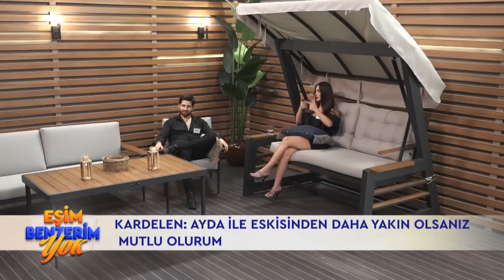"Ayda'yla Eskisinden Yakın Olsanız Mutlu Olurum" - Eşim Benzerim Yok 38. Bölüm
Yağız ve Kardelen sohbet ediyor. AYDA HAKKINDA
KONUŞTULAR!

(23 Ağustos Çarşamba)

12 yarışmacı, 10 hafta boyunca sürprizlerle dolu bir evde büyük ödülü kazanmak için yetenek, zeka ve stratejilerini yarıştıracak, yarışmadan heyecan hiç eksik olmayacak.

Günlerinin yaklaşık 8 saatini sürprizlerle dolu evde geçirecek olan yarışmacıların yarışmayı kazanmak için iyi yemek yapmaları, yetenekli olmaları veya zeka oyunlarında galip gelmeleri yeterli olmayacak, aynı zamanda haftanın 5. gününde gerçekleşecek elemeleri de başarıyla atlatmaları gerekecek. Bu da yalnızca yetenek ve zeka değil; aynı zamanda rakiplerin güçlü ve zayıf yönlerini analiz etmeyi, doğru ittifakları kurmayı ve rakiplerle doğru ilişkiler kurmayı gerektirecek.

Haftanın finalinde ise en yüksek puanı alan yarışmacı haftanın ödülüne sahip olabilecekken, yarışmanın kazananı da büyük para ödülünün sahibi olacak.

KÜNYE
YAPIM: BLOOM MEDYA
YAPIMCI: UYGAR ATAŞ
SUNUCU: BURCU ESMERSOY